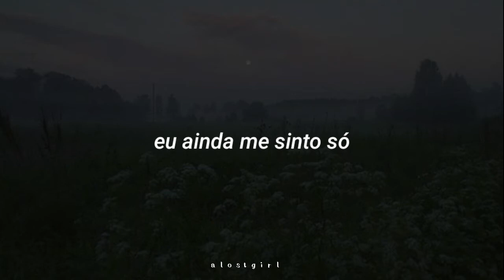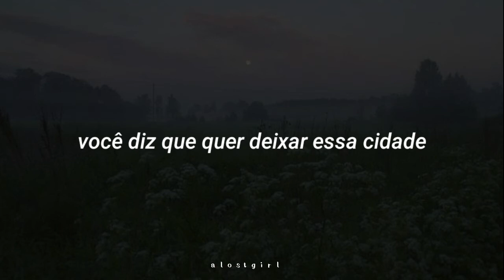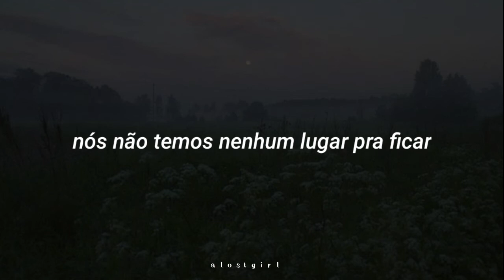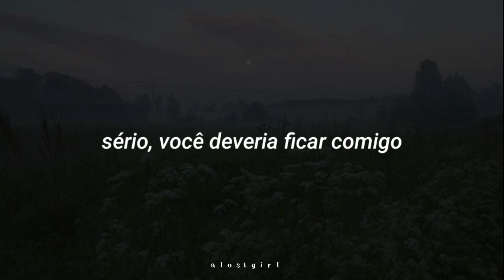Jeremy Zucker, Ayokay - Stay With Me (tradução/legendado)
lyrics • letra

Slowly it's showing
My heart is overflowing

You never left this town
But I could barely breathe
I feel like it was yesterday
When you told me not to leave
And though it's been a while
I still feel alone
I'm coming back next Saturday
I wonder if you're home

So stay with me, stay with me
Why not just vacay with me
Run away for the day with me
Honest, that's okay with me
Just stay with me, stay with me
We ain't got no place to be
Hotel rooms and memories
Honest, you should stay

Wandering with you by my side
Stay, stay with me, stay with me
Just stay, wandering what we left behind
Stay, stay with me, stay with me, yeah

Stay, just stay
Stay with me, stay with me, yeah

Lately it's fading
There's no way we'll make it

Did we make it seem
More than what it was?
You said you wanna leave this town
But no one ever does
The summer's turning cold
We bent until we broke
You're sick of writing letters
So you started letting go

Just stay, wondering what we left behind

Honest, you should stay with me, yeah